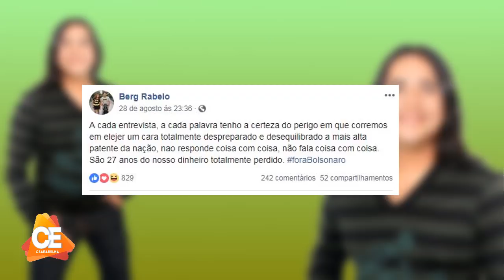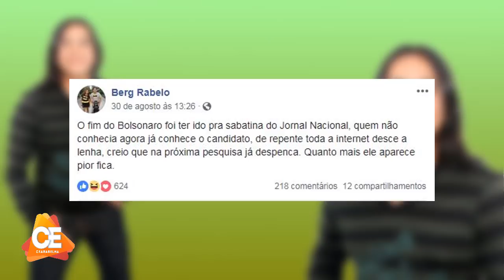Berg Rabelo faz Revelações Polêmicas e choca seguidores (Ex-Calcinha Preta)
Facebook Grupo : Portal Cearabelha
Facebook Página : Portal Cearabelha
Periscope : Cearabelha
Google+ : Cearabelha